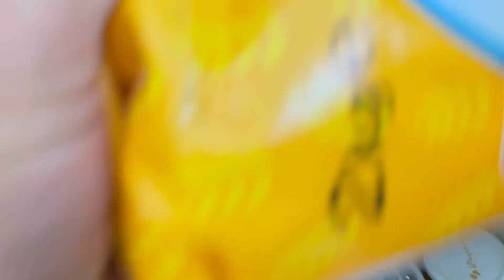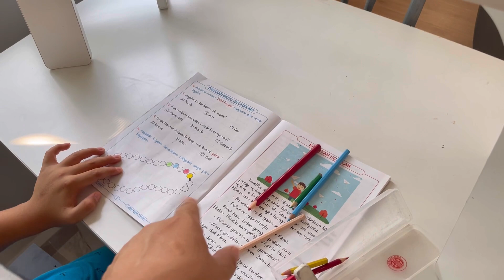EŞİMLE YENİ DÜKKANMI AÇIYORUZ ❓KAYNANAM BENDEN NE İSTEDİ❓ OĞLUMUN BAYRAK SEVGİSİ💓VLOG